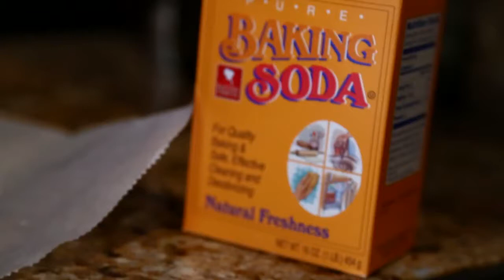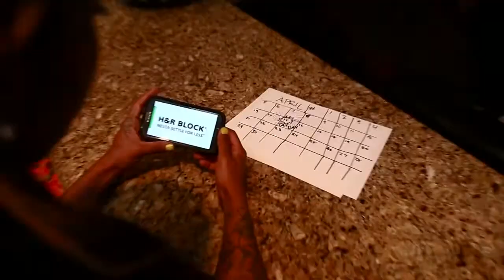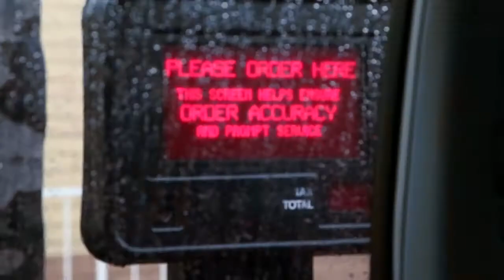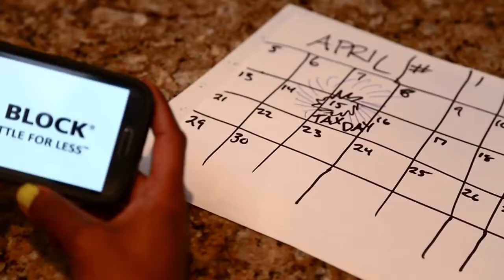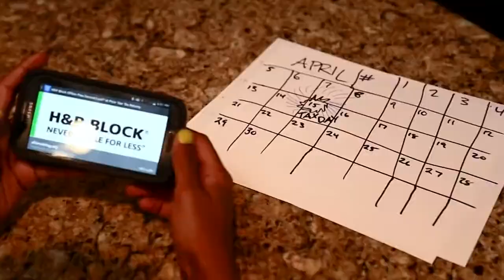MY FIRST MUSIC VIDEO! O.T Genasis CoCo Parody (Broke Hoe)